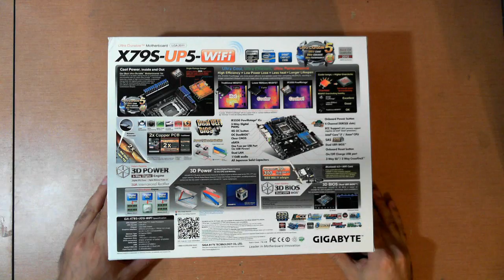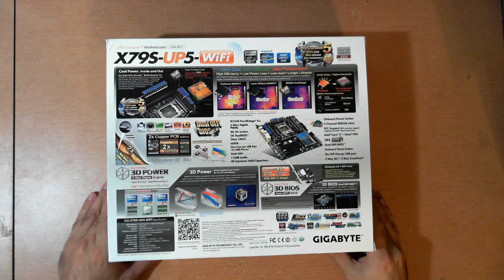[SH]GIGABYTE X79S-UP5 Wifi Physical Review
From SinHardware.com comes the X79S-UP5 Wifi Physical Review where the motherboard and packaging are thoroughly analyzed.